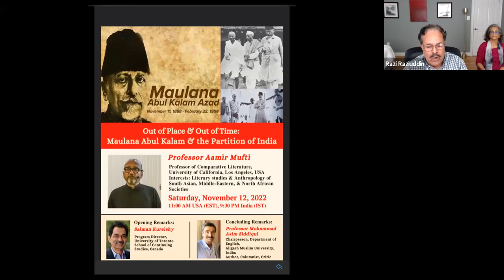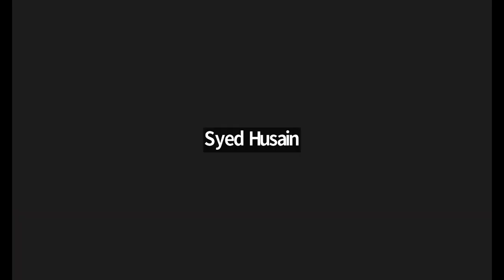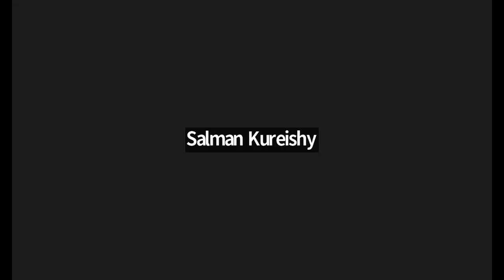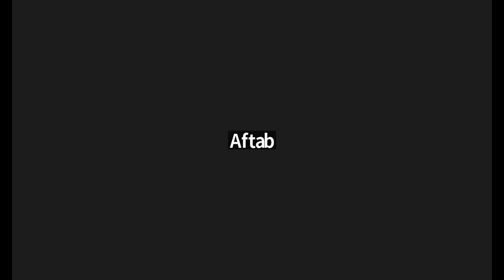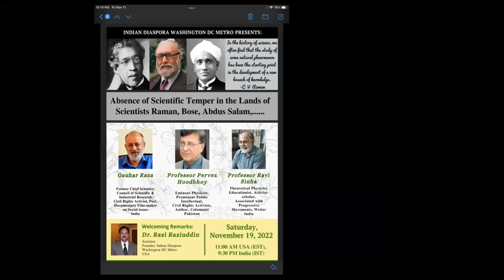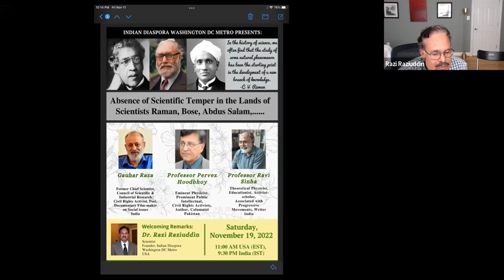20221112 IDWDCM Presents: Out of place & Out of Time: Maulana Abul Kalam & the Partition of India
Professor Amir Mufti
 Professor of Comparative Literature

Opening Remarks
 Salman Kureishy
 Program Director, University of Toronto

Concluding Remarks
 Prof Mohammad Asim Siddiqui